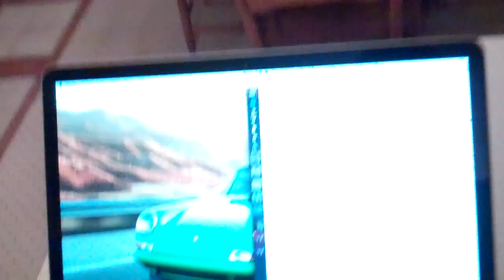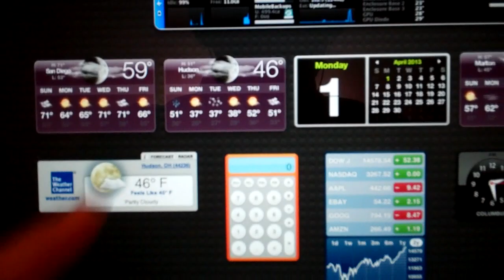Catch-up Day 3/31/13 - Day 840